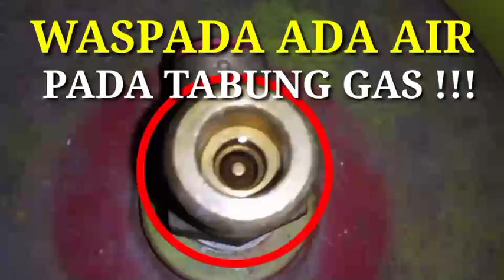CIRI-CIRI GAS OPLOSAN ( HARUS TAHU )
Bismillahirrahmanirrahim
Semangat Pagi Indonesia
Semangat Pagi dunia
Selamat datang dan jumpa lagi di channel YouTube kesayangan sobat semua
Rajana Gas
Solusi kompor sobat
GASKEUN SOB 😁
Apa kabar sobat Rajana Gas semua hari ini ?
Kabar baik selalu bersama kita semua
Amien
Oke sobat Rajana Gas semua kali ini Rajana Gas akan memposting tentang tabung gas elpiji 3 kg kembali
Atau lebih tepatnya Rajana Gas akan mengedukasi sobat semua tentang Tabung Gas oplosan
Sebenarnya pihak SPBE atau tempat pengisian ( isi ulang / Refill )
tabung gas elpiji tidak mungkin melakukan kecurangan dengan cara mengoplos gas dengan air atau benda apa pun
Jadi ketika sobat Rajana Gas menjumpai atau menemukan ada air pada lobang leher Tabung Gas
itu bukan cara curang dari pihak SPBE melainkan untuk keselamatan kita semua
Untuk lebih jelasnya silahkan sobat tonton videonya sampai tuntas semoga bermanfaat
Nantikan postingan selanjutnya yang pasti lebih inovatif dan kreatif dan belum pernah diposting di channel YouTube yang lain 🤣
Kalau ada kritik saran dan atau request apa pun itu silahkan tinggalkan di kolom komentar
Terima kasih sudah support
Semangat Pagi
GASKEUN SOB 😁